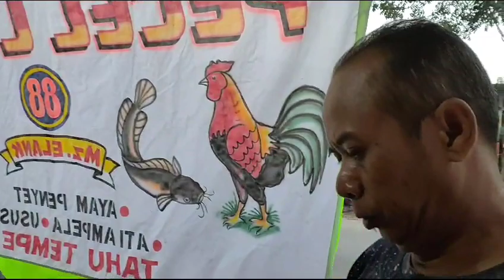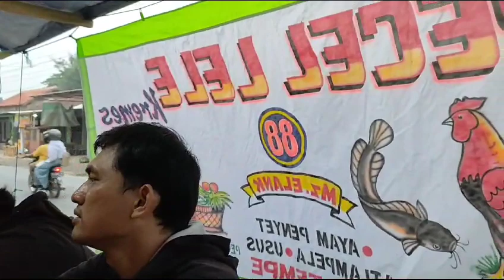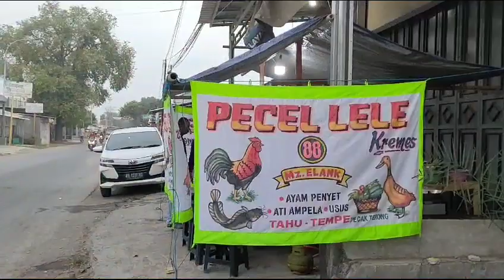Makan pecel lele di tegal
setelah ketemu saudara di Tegal sebelum pulang ke Jogja kami sempatkan makan di warung pecel lele pinggir jalan di Tegal.